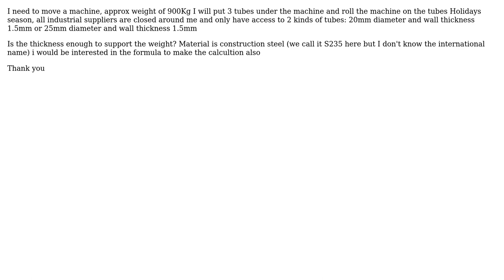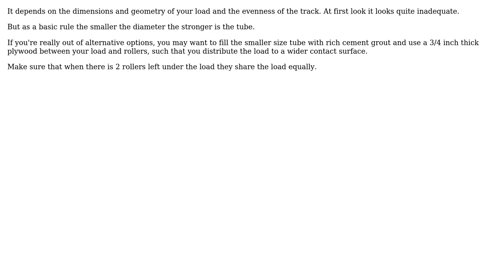Engineering: Steel tube wall thickness for moving a machine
With thanks & praise to God, and with thanks to the many people who have made this project possible! You are responsible for your own actions.